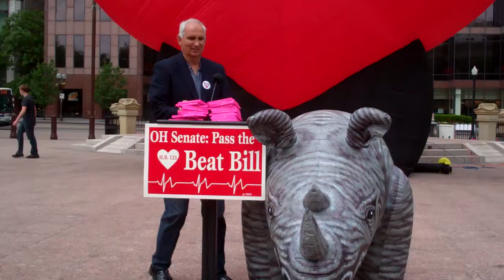Heartbeat Abortion RINO 2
Proponents of the Heartbeat Bill, which would ban abortions within weeks of conception, talk to reporters outside the Ohio Statehouse in front of a 30-foot heart ballon. Speakers include Janet Porter, Gary Anderson, Mark Harrington (from Created Equal), Bill Gould, Anne Renouf and Mark Bass. Group tells Republicans in the Ohio Senate to move the bill to a floor vote or expect an ugly summer campaign season.